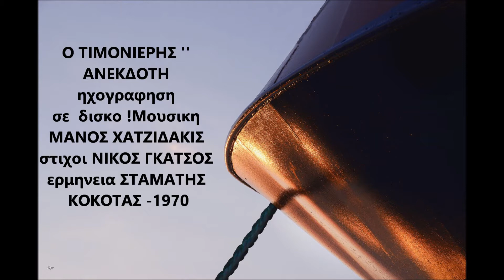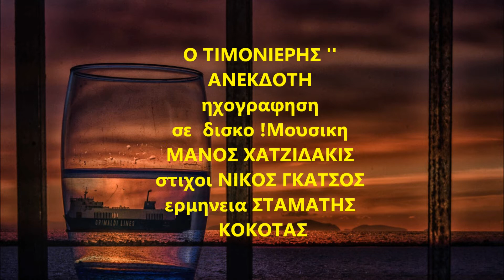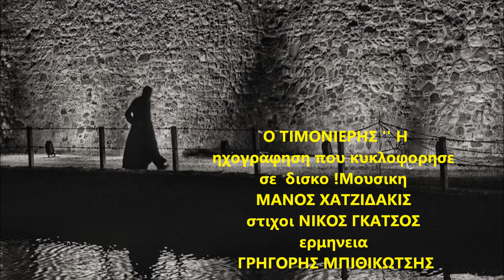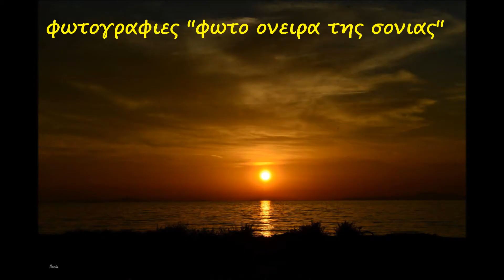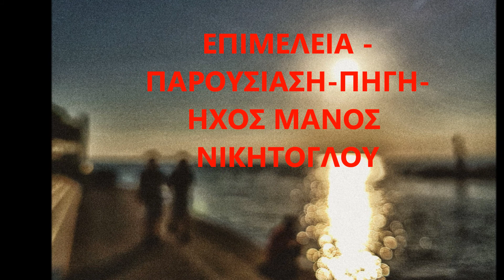Ο ΤΙΜΟΝΙΕΡΗΣ'' ΔΥΟ ΕΚΤΕΛΕΣΕΙΣ-ΜΠΙΘΙΚΩΤΣΗΣ -ΚΟΚΟΤΑΣ του ΜΑΝΟΥ ΧΑΤΖΙΔΑΚΙ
Η ΕΠΙΣΤΡΟΦΗ ''κυκλοφορησε το ετος 1970 και ως γνωστον ειχε τιτλο συμβολικο!!Ο αλλιωτικος πια ΧΑΤΖΙΔΑΚΙΣ γραφει παλι ,τραγουδια λαικα μετα απο χρονια!Συντελεστες αυτου σπουδαιου ηχογραφημενου εργου ειναι ακομη οι, ΝΙΚΟΣ ΓΚΑΤΣΟΣ -ΓΡΗΓ.ΜΠΙΘΙΚΩΤΣΗΣ και ΔΗΜΗΤΡΑ ΓΑΛΑΝΗ, καθως και η ΑΛ.ΒΟΥΓΙΟΥΚΛΑΚΗ.Εδω θα πρεπει να πω οτι τα ανδρικα τραγουδια ηχογραφηθηκαν και με τον ΚΟΚΟΤΑ,!!Αυτη ομως η ηχογραφηση εμεινε στα ''master tapes'' της Columbia για 30 χρονια!!!κρυμμενη..Δηλαδη στο ιδιο playback τραγουδησαν δυο τραγουδιστες.!!.Δεν κυκλοφορησε ποτε σε δισκο ετσι.Σημερα ακουτε ''διπλα διπλα ''και τις δυο ηχογραφησεις του ιδιου τραγουδιου .Τιτλος '' Ο ΤΙΜΟΝΙΕΡΗΣ''πρωτα την ΑΝΕΚΔΟΤΗ ηχογραφηση και μετα αυτην ,του δισκου!!Ενορχηστρωση ΔΗΜΟΣ ΜΟΥΤΣΗΣ.!Μπουζουκια/ Κ.παπαδοπουλος/ -Λακης καρνεζης...Ισαξιες ηχογραφησεις, μ εναν ΧΑΤΖΙΔΑΚΙ κι εναν ΓΚΑΤΣΟ ,θαυμασιους. ΜΑΝΟΣ ΝΙΚΗΤΟΓΛΟΥ